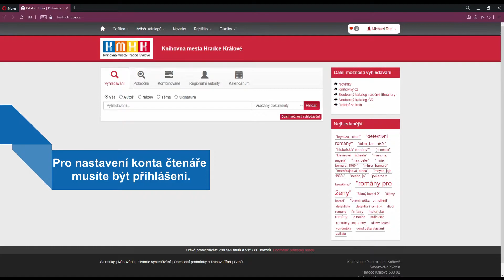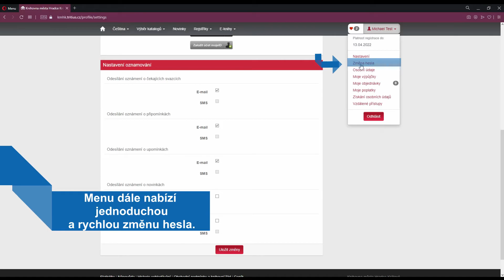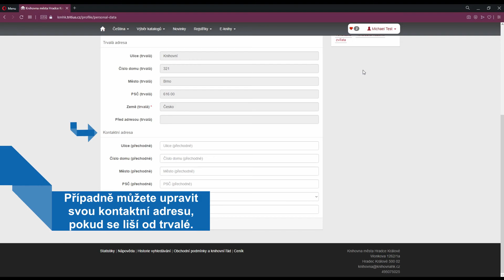Jak na online katalog – Nastavení konta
Náš online katalog Tritius vám přináší inovace, se kterými bude práce v katalogu mnohem snadnější. V jednotlivých videích se vám pokusíme přiblížit jeho funkce, možnosti vyhledávání a perličky, které vám usnadní jeho využívání.